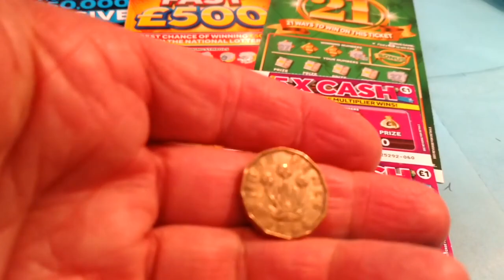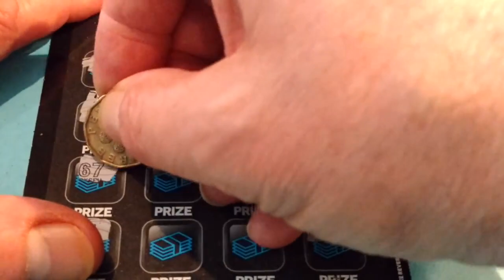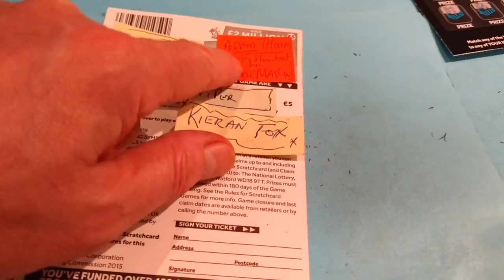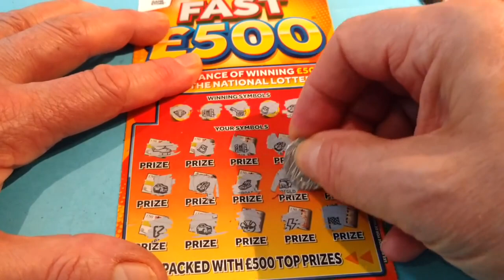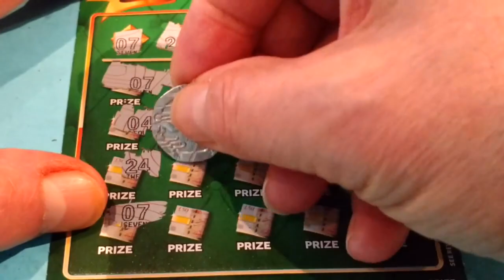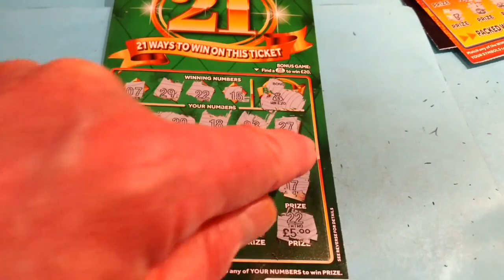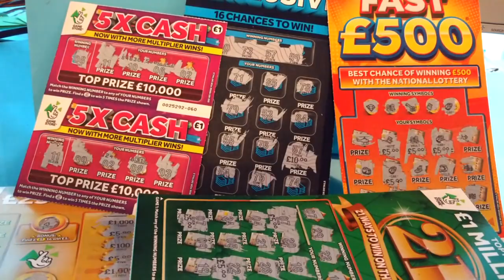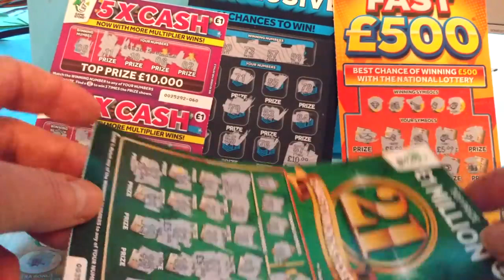It's a CRACKER♦️... FAST 500..♣️&....Super 21 .♥️.Scratchcards ♠️ ........(Nightime classic)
Piggy 🐷your wanted. mmmmmmMMM. Here We GoooooOOOOO. 🐷🐷👋